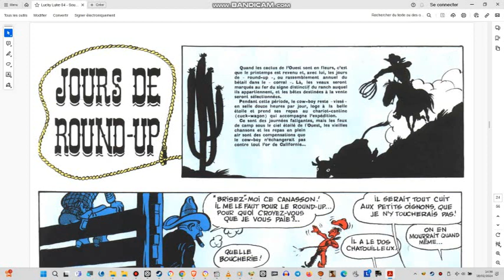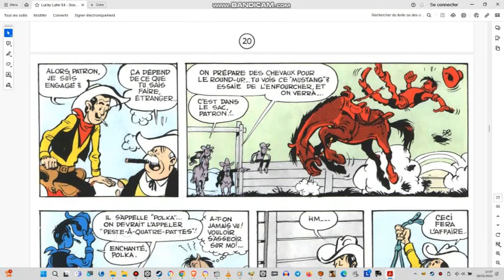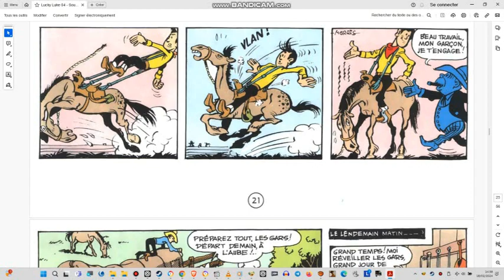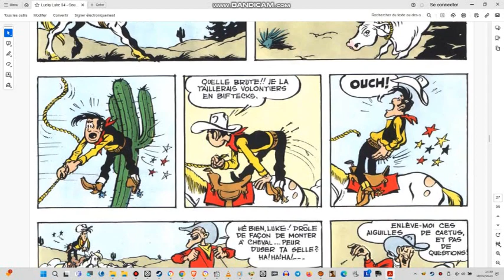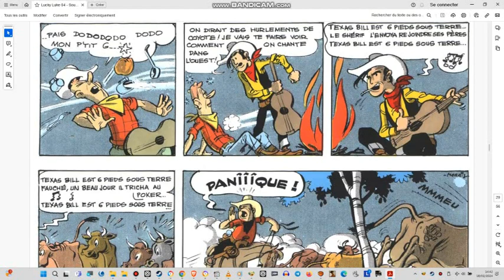Lucky Luke 04 Sous le Ciel de l'Ouest 03